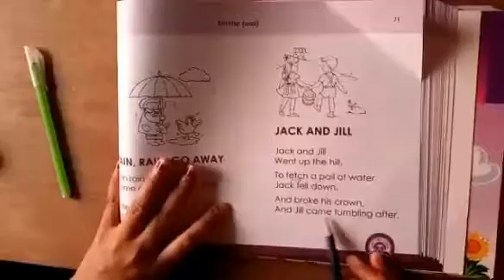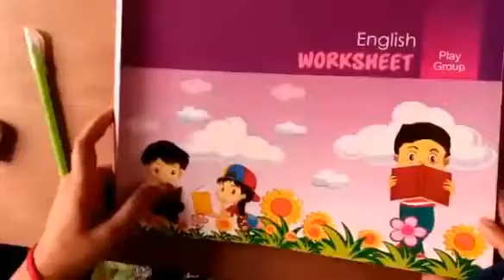Class Play I English I Letter that comes before I Light Fair School